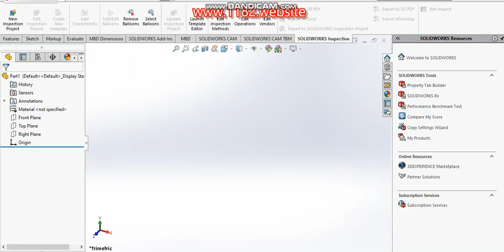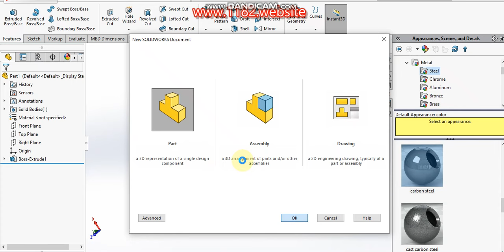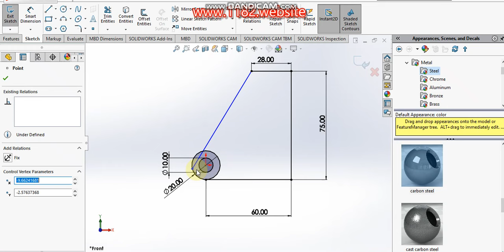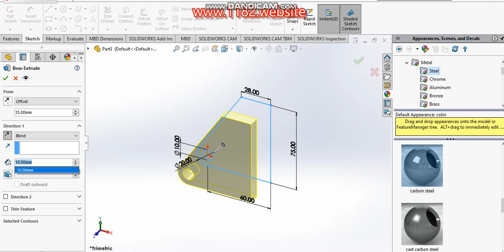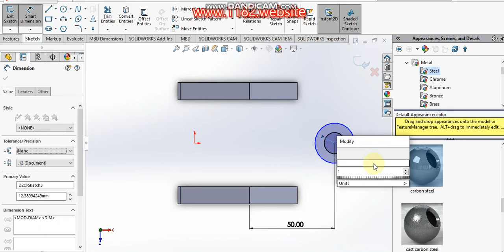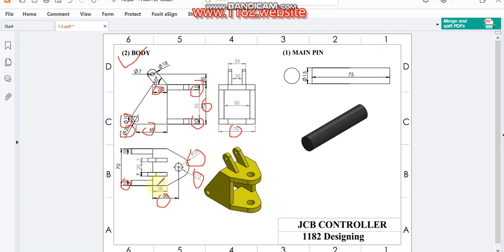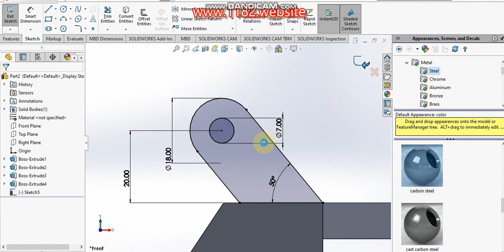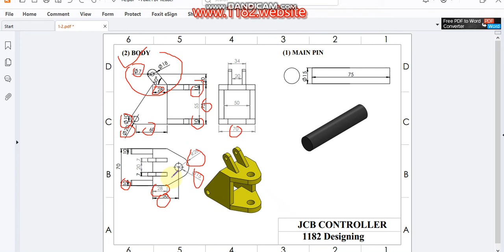"SolidWorks Tutorial: JCB Controller Part Design for Beginners" 1.Main Pin 2.Boay